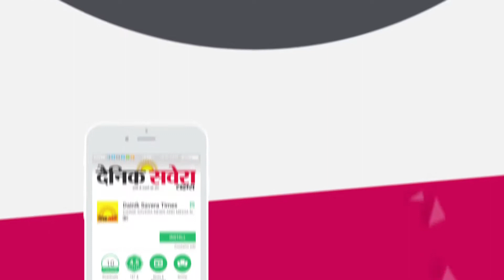अमृतसर में जस्टिन ट्रूडो का भव्य स्वागत